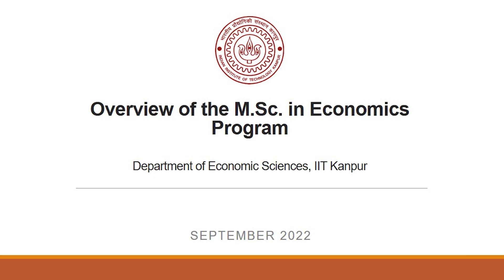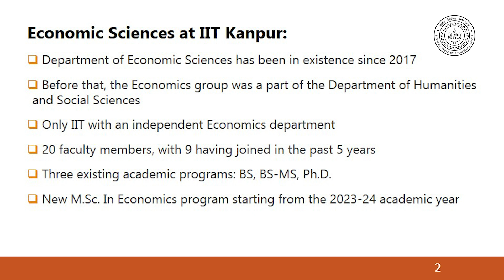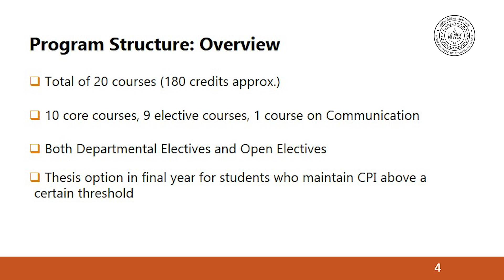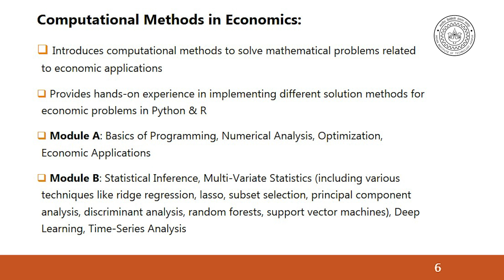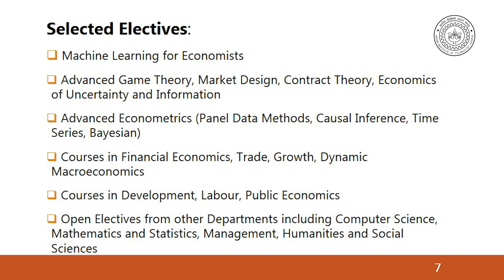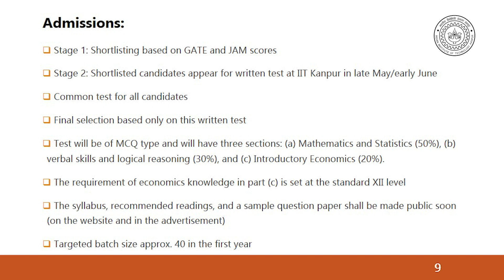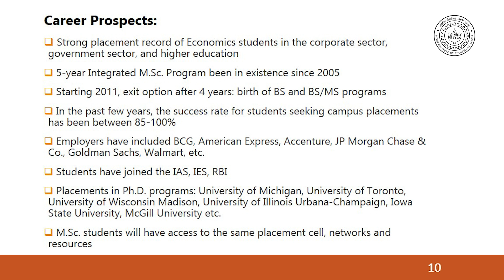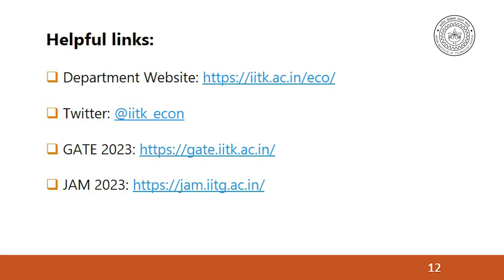Overview of the new MSc in Economics Program offered by IIT Kanpur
Our 2-year M.Sc. program in Economics is open to students with a background in Economics/Mathematics/Statistics/Sciences/Engineering. You can learn more about the program by registering and joining our online open house on March 21st. The link for the registration is